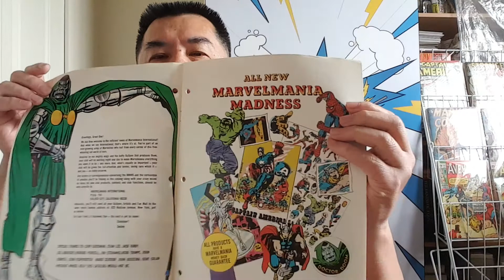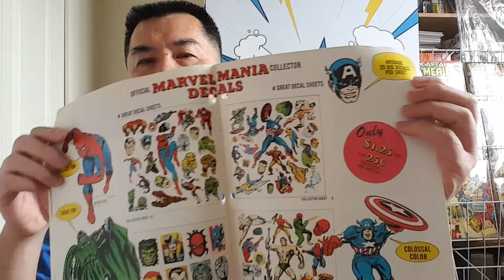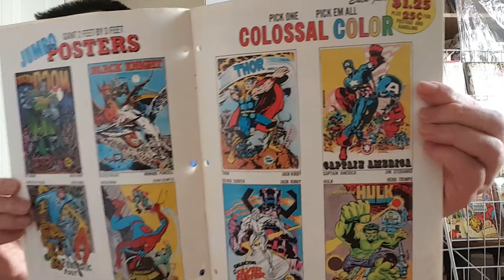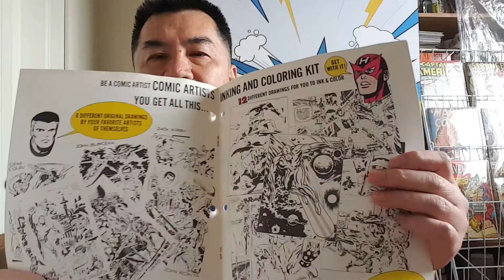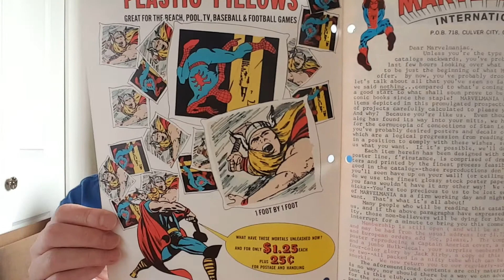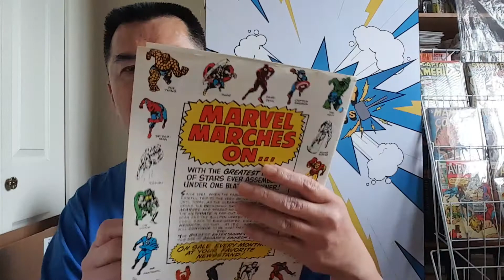Marvelmania Club Catalog.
Featuring a Marvelmania club catalog # 1